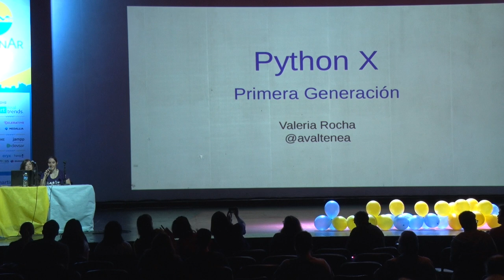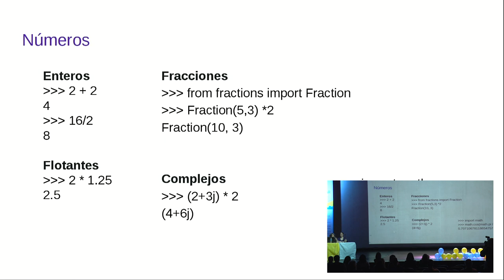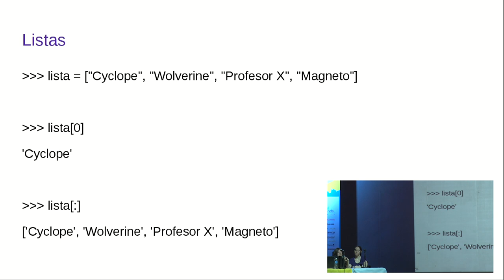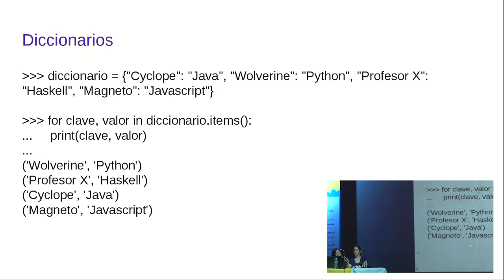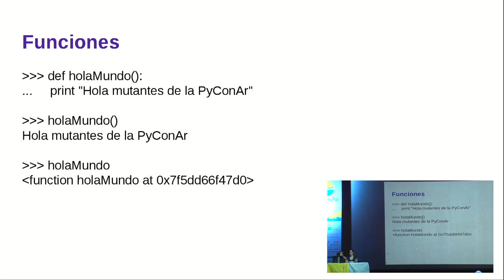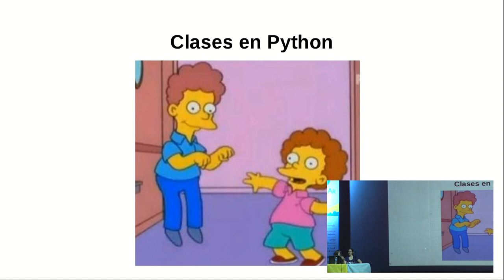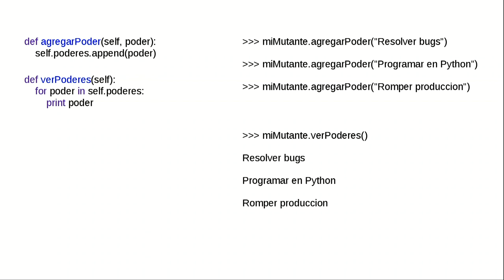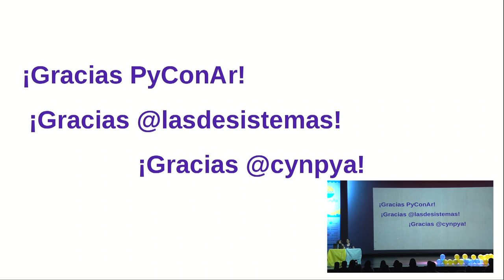Python: Primera Generación, por Valeria Rocha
La famosa escuela de Charles X abre sus puertas para quienes quieran dar sus primeros pasos en el mundo de la programación y Python. Conceptos básicos, buenas prácticas y más.

Charla destinada a quienes quieren dar sus primeros pasos en Python. Contenido:
-Manejo de cadenas, tuplas, listas y diccionarios.
-Ciclos.
-Funciones.
-Manejo de archivos
-Concepto de objetos en Python.

También se hablará sobre tips de buenas prácticas de programación a medida que se explican los conceptos, relacionándolo con el zen de Python.

Nivel: Principiante